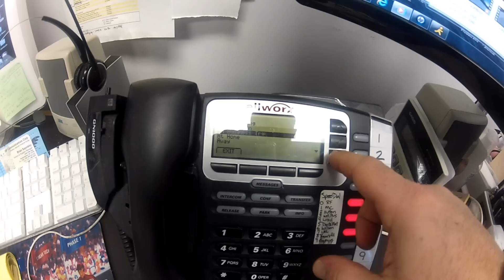Whistler Blackcomb, BC 2012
Whistler Blackcomb, BC. January 28 - February 4, 2012. (HQ)